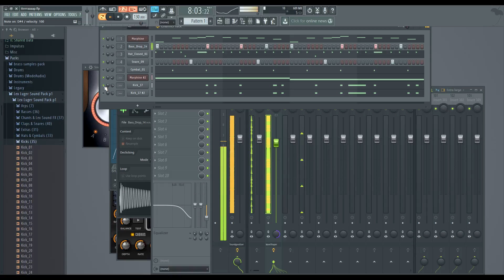Trappin out the nursin home